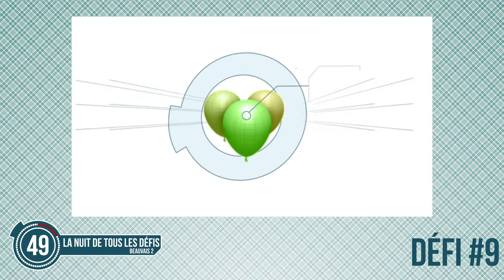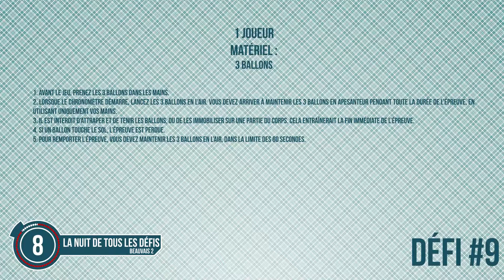La nuit de tous les défis #9